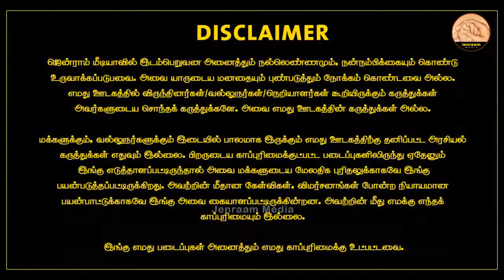Actor Vivek | corona | "ஊருக்கு மட்டும் தான் உபதேசமா?" |Minor Veeramani | Manitha Manitha - 85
JenraamMedia | Journalist jenraam discussing with U2Brutus Minir veeramani about today news like vivek final funeral, modi says that corona cases will be settled, Sonia demands to govt that provide help to people and others...